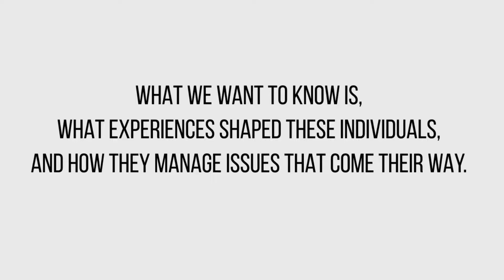TheChamberShow Follow us